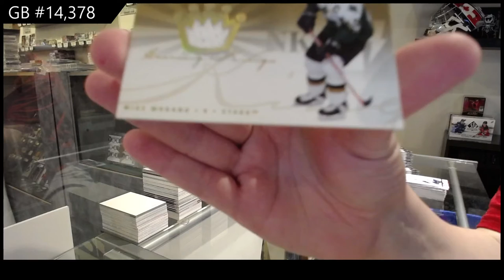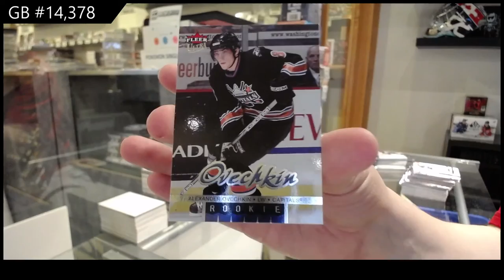05-06 Upper Deck Fleer Ultra Hockey 2 Box Retail Break - C&C GB #14,378